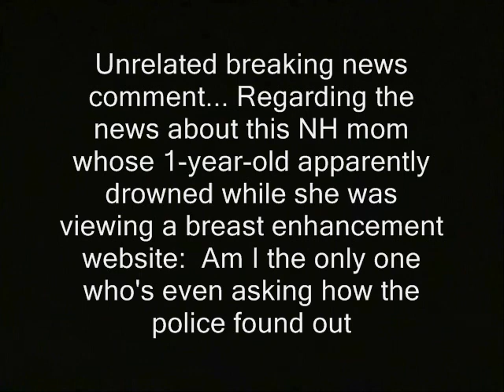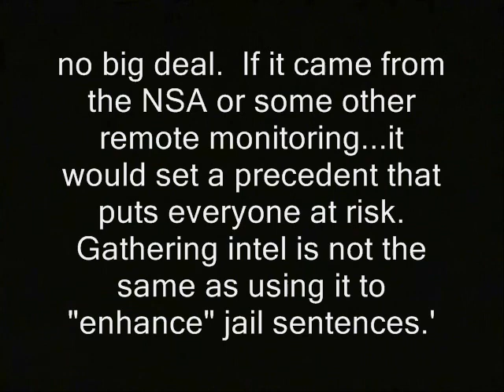I question superintendent about students' right to record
'Unrelated breaking news comment... Regarding the news about this NH mom whose 1-year-old apparently drowned while she was apparently on a breast enhancement website:  Am I the only one who's even asking how the police found out

about her web browsing history?  In this day and age of net surveillance...why do all this week's lamestream press articles seem to avoid addressing this question?  If her browsing info came from obtaining a warrant or permission to search her house,

no big deal.  If it came from the NSA or some other remote monitoring...it would set a precedent that puts everyone at risk.   Gathering intel is not the same as using it to "enhance" jail sentences.'

This vid is - or likely will become - part of the "Ridley vs. Londonderry rulers" playlist. So a link should eventually appear below, where you can hopefully watch it in sequence:

schools government public schools high schools students cop block right to record transparency accountability educrats freedom ridleyreport free state project free to use, dave ridley report resistance movements. Creative commons license, hunter s. thompson live free or die, staters liberty. cops rand paul, education prevention government training camps jailschools porcupines porc ben swann full disclosure public domain footage nh, police states. julian assange bradley manning. adam kokesh new hampshire raw news videos independent media. nate greenberg principals educrats bureaucrats libertarians gonzo journalism educators teachers homeschooling private school resource officers police cops administrators Edward Snowden gary johnson indie reporters ron paul 2013 bennie benny hill
question, superintendent, government, educrats, jailschools, ambush interviews, first amendment, public schools,  freedom of the press.  negligent homicide breat implants manchester woman sentence upheld judges prosecutors politics political. ted cruz tea party wiretapping